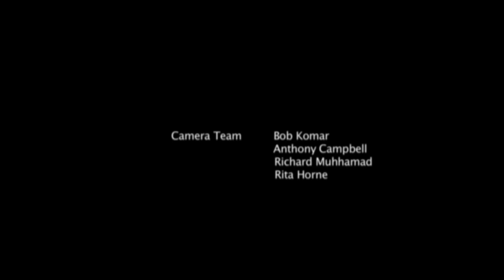UK TANGO FESTIVAL 2014 - The Tango BA and Dance World Cup Championship Preliminaries 2014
MUNDIAL LONDRES 2014 FEATURE LENGTH DOCUMENTARY
Watch the 3 day event unfold from the Heats on Day 1 all the way to the Final of the Salon and Stage Argentine Tango Championships in London, 2014. Huge thanks to Bob Komar (Director and Chief Editor) and the crew at Fabrika Films along with Tangofolly (Producer) for capturing the story of this historical event - the very first of its kind in London, UK. Photograph compliments of Philip Angell Photography featuring the UK Stage Tango Finalists, Kat Gorna and Benny Maslov.